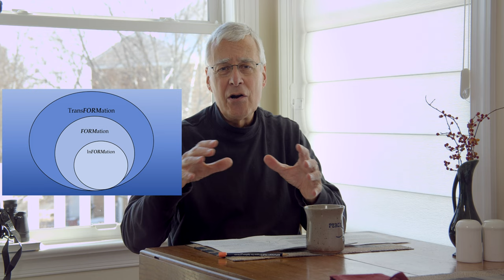Salt & Light: Duane Beck – March 6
Jump start online or in-person Bible Study conversations this year with new, short introductory teachings videos that enrich our new Salt & Light Curriculum series. We are excited to provide these teaching videos that can be used either for teacher prep or to introduce each weekly session.

This week join Duane Beck for the March 6th lesson.